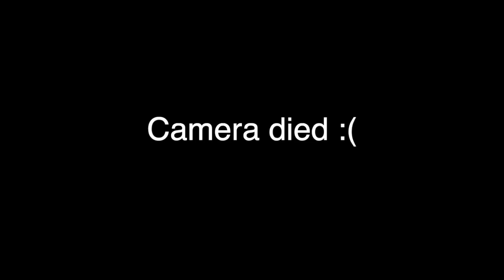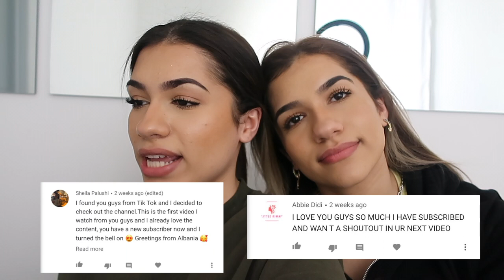Pulling an all nighter during Ramadan to fix our sleep schedule | MianTwins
Hey Guys!! Hope you guys are all well!! We sincerely apologize for not posting on YouTube the past few weeks, we don't have any valid excuses for why we haven't posted. But we have so many new videos planned and can't wait for you guys to see it!!